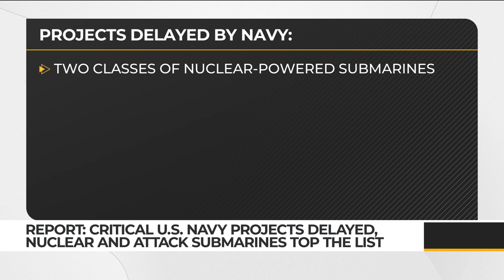Internal Navy report reveals delays in key US programs as China expands fleet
The U.S. Navy’s biggest trade show, just outside of Washington, D.C., is underway on Monday, April 8. However, don’t expect to hear about the Navy’s key shipbuilding programs at the Navy’s Sea-Air-Space Exposition. Officers in charge of the service’s key shipbuilding programs won’t be informing the media about them.